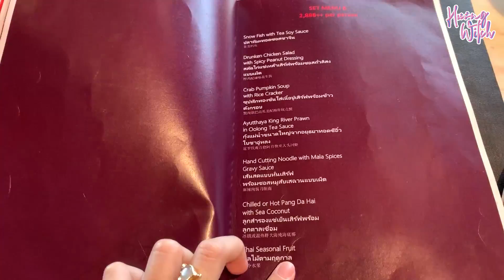LẠI ĐI THÁI VÀ GẶP CHUYỆN XUI XẺO | GET READY WITH ME IN BANGKOK | HƯƠNG WITCH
Chuyện đi Thái với mị chắc lần nào cũng vật vã 🙄 ơ sao thế nhỉ? Lần này lại chuyện gìiiii
Đây buổi sáng dậy sau khi đi bệnh viện ở bển về 🥺

Anw, dù bệnh cơ mà vẫn chăm chỉ chăm da mặt với sản phẩm mới nhà MKUP Việt Nam, đang mệt dùng xong mặt đỡ mệt hẳn í, dưới đây là thông tin em mặt nạ sủi bọt này ạ